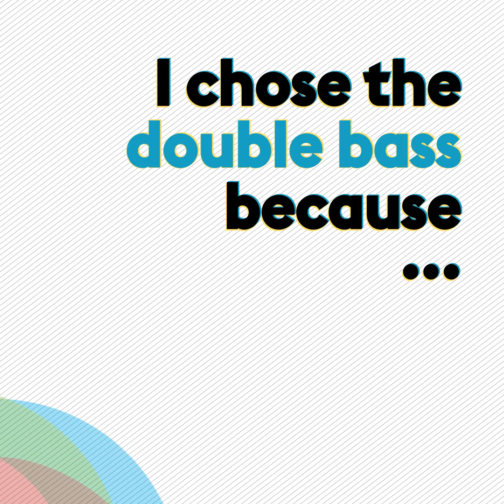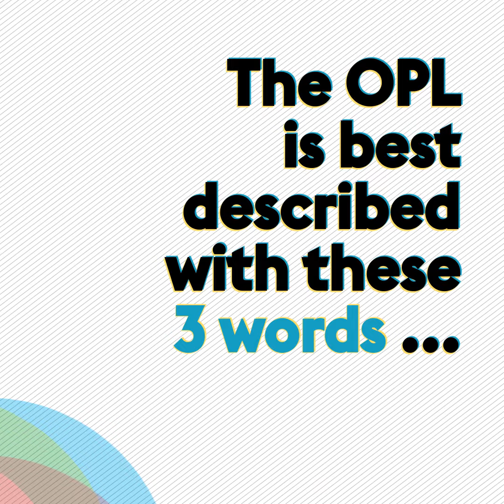«60 seconds of OPL» | Double-bass Gabriela Fragner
Get to know the musicians of the Orchestre Philharmonique du Luxembourg in our series «60 seconds of OPL». Meet double-bass player Gabriela Fragner!